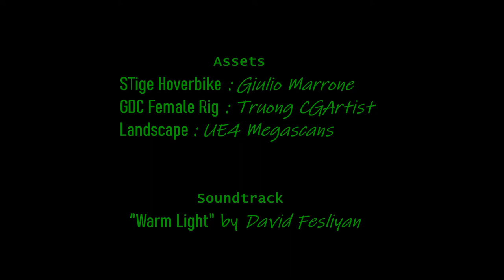ChillRide. A Previz short in Unreal Engine.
Testing animation workflow from Maya to Unreal Engine to create a quick PreViz sequence.
Credits:

Assets
Stige Hoverbike : Giulio Marrone
GDC Female Rig: Truong CGArtist

Soundtrack
"WarmLight" by David Fesliyan